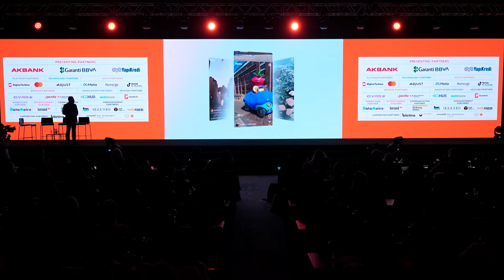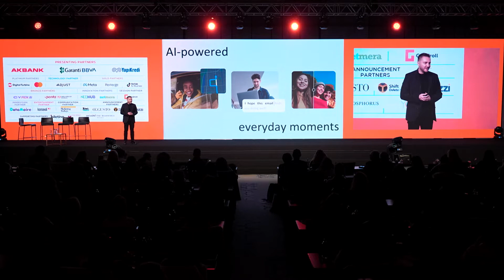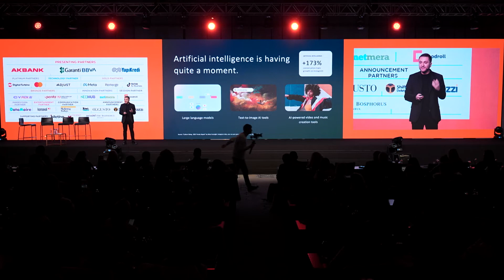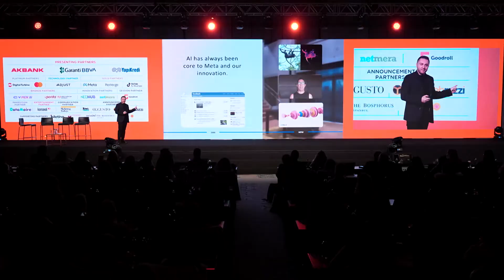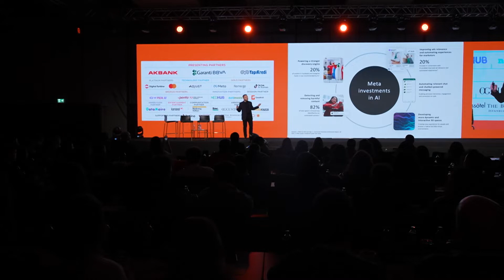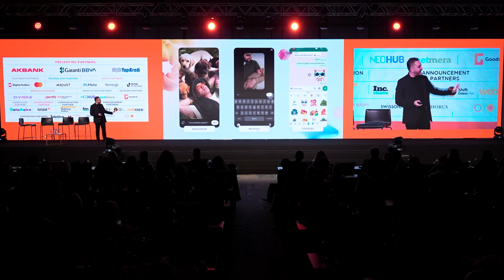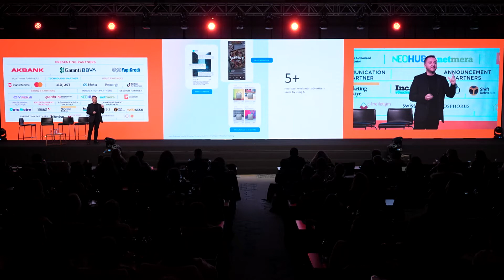SMARTIES NEXT! 23 | NEXT! in New AI Experieces for Human Connections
Meta'nın Ajanslar ve Ekosistem Ortaklıkları Lideri Serkan Tavşanoğlu, "NEXT! in New AI Experiences for Human Connections" oturumunda, yapay zeka destekli asistanlar, yapay zeka karakterleri ve yaratıcı ifade için yeni üretken araçlarla tanıştırıyor. Tavşanoğlu, SMARTIES NEXT!'te yapay zeka teknolojisiyle geliştirilen yeni bağlantı ve ifade biçimlerini mümkün kılan araçları ve deneyimleri anlatırken, daha yaratıcı, etkileyici ve üretken olmamızı sağlayacak özellikleri paylaşıyor.